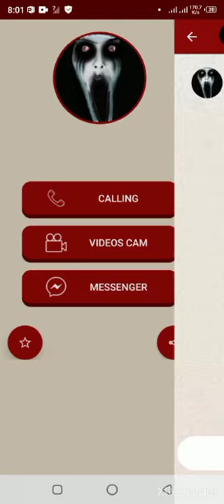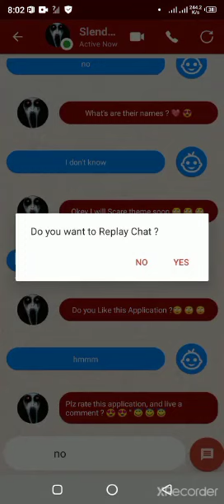chat with selenderina